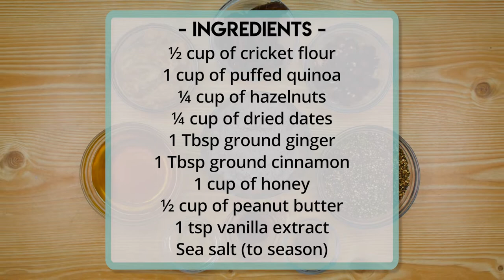Healthiest Protein Bars Recipe - WITH CRICKET FLOUR!!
Cricket flour is packed with tons of health benefits and is an increasingly popular alternative to normal flour. As odd (and gross!) as this idea may sound at first, you have to try using cricket flour in your day to day cooking to see how well it works. If you're just beginning your foray into entomology or looking for sustainable eating solutions, here's a simple and tasty recipe for cricket flour protein bars that you'll love. Bonus - no baking required!